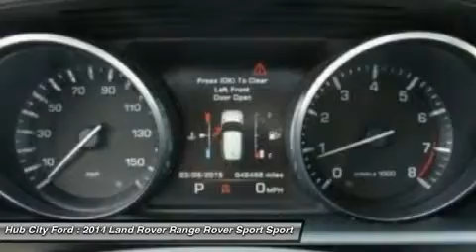2014 Land Rover Range Rover Sport 15T574A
2014 LAND ROVER RANGE ROVER SPORT Crestview, FL
Stock# 15T574A

4060 S. Ferdon

Look at this 2014 Land Rover Range Rover Sport HSE. It has a Automatic transmission and a Intercooled Supercharger Premium Unleaded V-6 3.0 L/183 engine. This Range Rover Sport comes equipped with these options: Steel Spare Wheel, Driver And Front Passenger Armrests Front Center Armrest and Rear Center Armrest w/Storage, Driver Foot Rest, Front And Rear Map Lights, HomeLink Garage Door Transmitter, Double Wishbone Front Suspension w/Air Springs, 4-Corner Auto-Leveling Suspension, 1 Skid Plate, Remote Keyless Entry w/Integrated Key Transmitter, 4 Door Curb/Courtesy, Illuminated Entry, Illuminated Ignition Switch and Panic Button, 4-Wheel Disc Brakes w/4-Wheel ABS, Front And Rear Vented Discs, Brake Assist, Hill Descent Control and Electric Parking Brake. See it for yourself at Hub City Ford, 4060 S. Ferdon, Crestview, FL 32536.